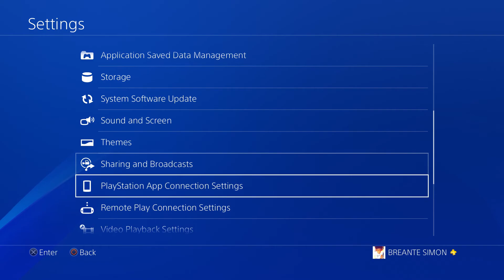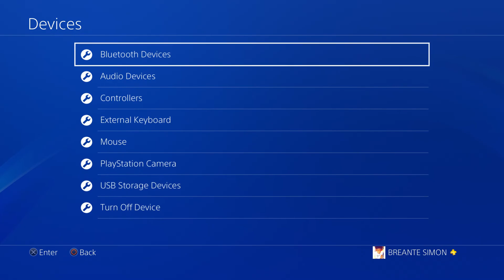HOW TO CONNECT BLUE YETI OR BLUE SNOWBALLTO THE PS4(QUICK & EASY)